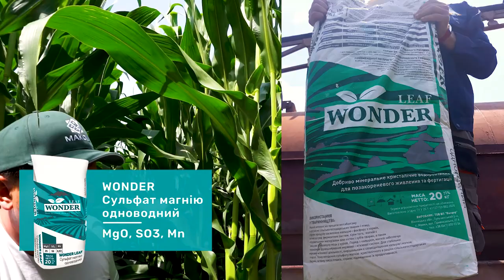Листове живлення кукурудзи збільшить ваш прибуток. Результати!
Результат внесення добрив по листу для кукурудзи видно навіть з космосу.

Поле було розділено на 2 демо ділянки:
1) Добрива іншої компанії
2) Добрива Макош: